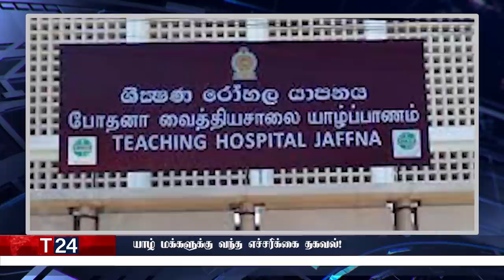மதிய நேர பிரதான செய்திகள் | 08.01.2022 | Today Sri Lanka Tamil News | T24.News - Main Tamil News.